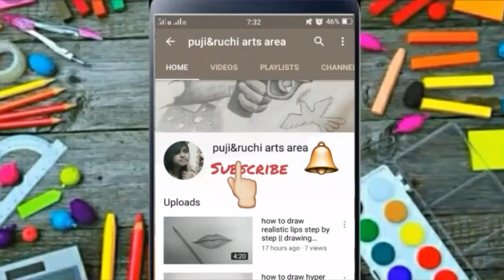how to draw simple flower drawing for biggeners step by step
hiii friends,
      now you can learn simple flower drawing for biggeners step by step with pencil u try this drawing u watch this vedio till end